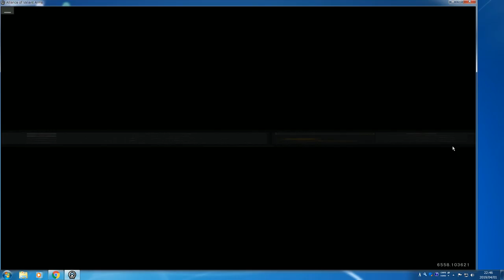野良爆破マッチ CANNON 7-6 Win